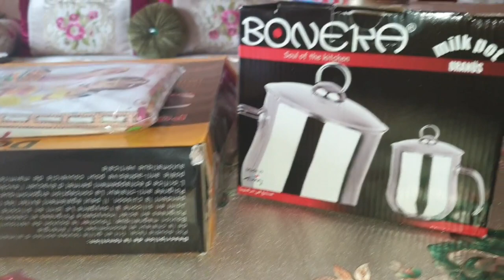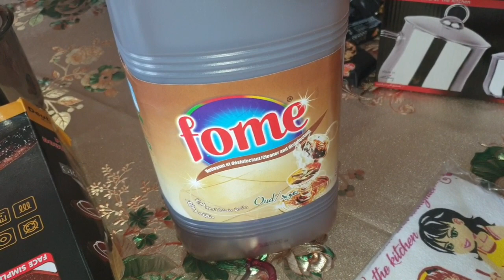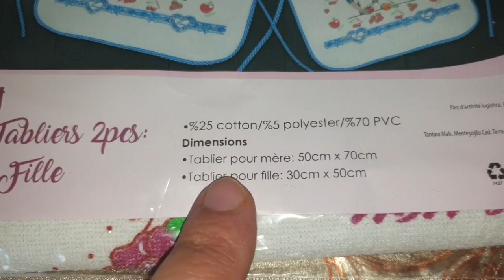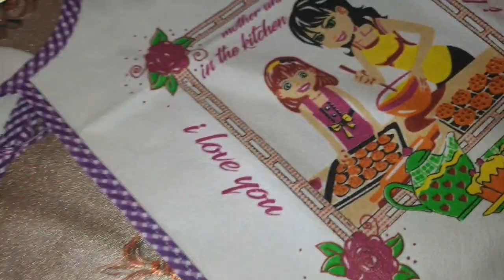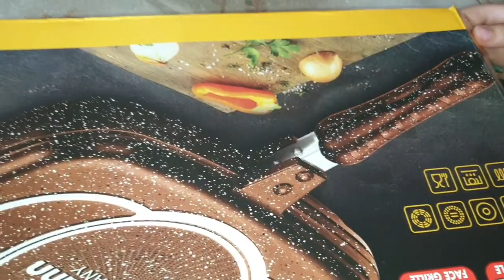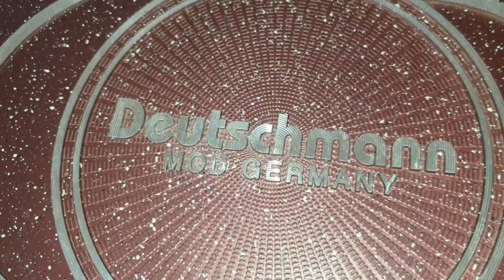مشترياتي من بيم 💥المقلاة العجيبة💥هميزات بيم مستمرة 🎉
المقلاة العجيبة ذات وجهين استعمالها سهل
المقلاة العجيبة ذات الوجهين لها عدة استعمالات مذهلة و تسهل عليك تحضير الوجبات اليومية
المقلاة العجيبة ذات الوجهين تعوض الفرن و الشواية و الطنجرة و المقلاة
الجزء الأول من استعمالات المقلاة العجيبة ذات الوجهين

 شهيوات ام زينة تقدم لكم  ريفيو مع المقلاة العجيبة🤔deutschmannستربحك الوقت والجهد وستستغني عن الفرن❎شواية❎ الطنجرة ❎الطجين❎وزيد اوزيد
المقلاة العجيبة ذات وجهين استعمالها سهل المقلاة العجيبة ذات الوجهين لها عدة استعمالات مذهلة و تسهل عليك تحضير الوجبات اليوميةالمقلاة العجيبة ذات الوجهين تعوض الفرن ، المقلاة، الطنجرة و الشواية
الاستعمالات المتعددة للمقلاة العجيبة التي تعوض الفرن ، المقلاة، الطنجرة و الشواية
مع المقلاة العجيبة تستغناي على الفران الشواية الطجين يلاه نجربوها معا